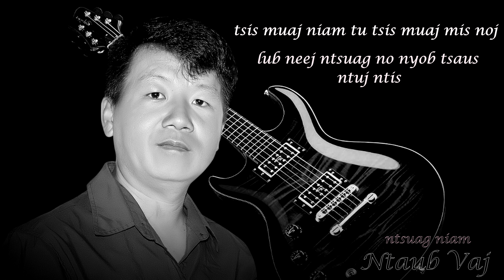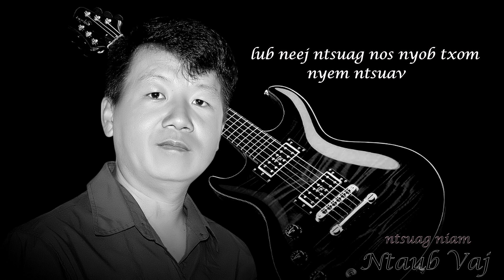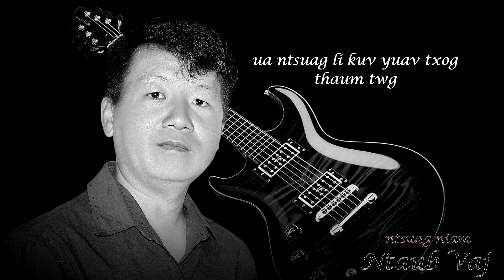ntsuag niam - Ntaub Vaj | Official music audio 2019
Ntaub Vaj - ntsuag niam
sau thiab hu: ntaub vaj
-     txoj nkauj no hu coj los txhawb siab rau cov me nyuam ntsuag lub neej txom nyem thaum me tuaj ua tsis muaj leej niam hlub tsis muaj mis noj, yog koj muaj lub neej zoo li no koj yuav nrog tu siab heev. thov sawv daws pab txhawb nqa peb thiab nawb, tseem yuav muaj nkauj ntaus ntaus tso ntxua ntxiv mus rau peb tau mloog thiab. ua tsaug.